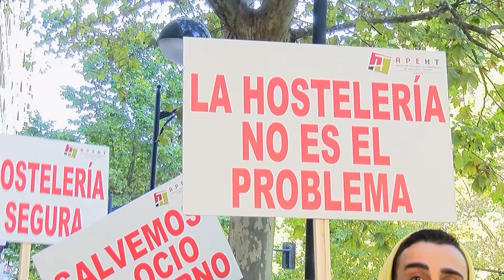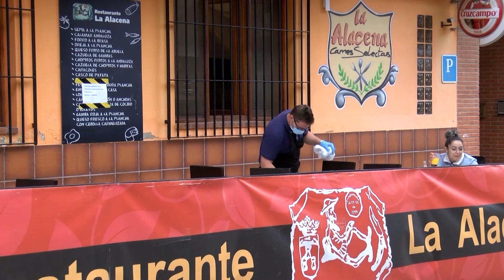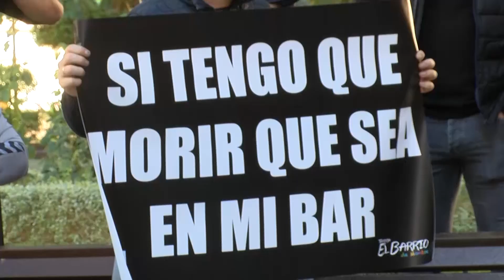CALLE ANCHA | Mirando a la HOSTELERIA, con altura